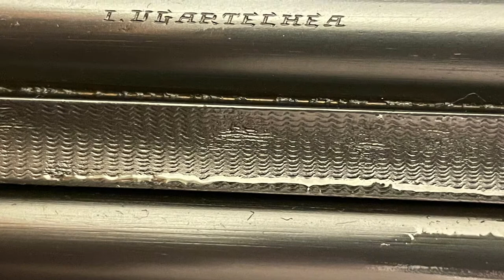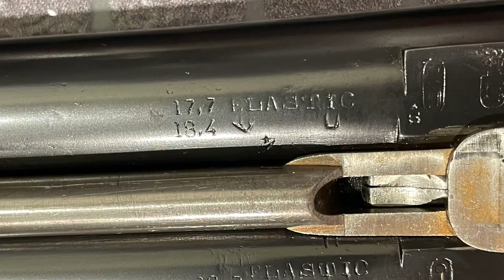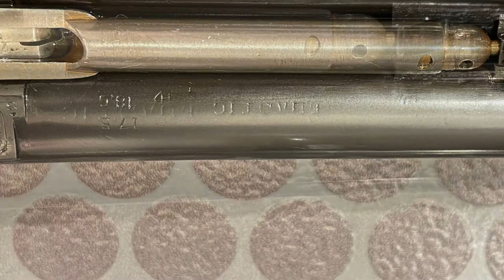I Ugartechea 1038